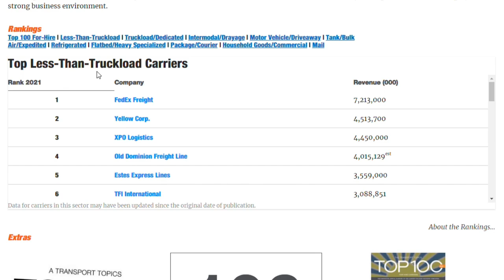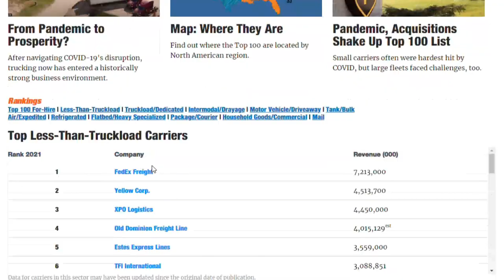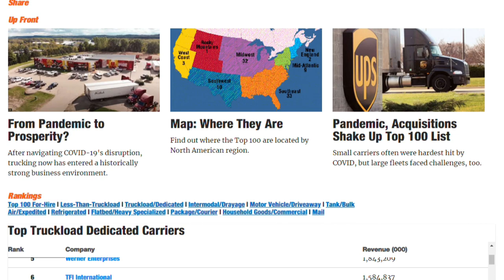미국 트럭커의 모든 것#95.2 미국 트럭회사 LTL TL Top 10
미국 트럭회사중 LTL & TL Top 10를 소개하는 영상입니다!!